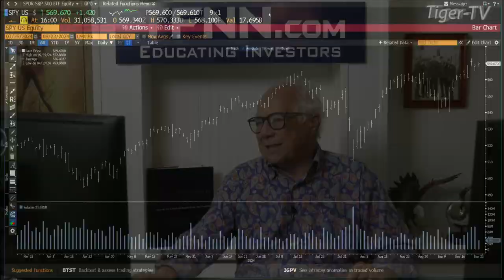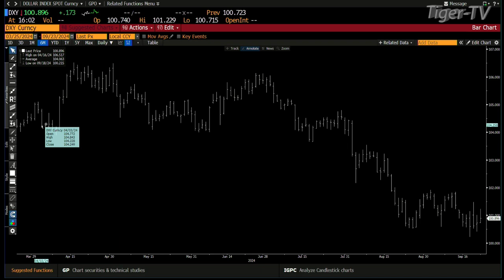September 23rd, 4PM ET Market Update on TFNN - 2024